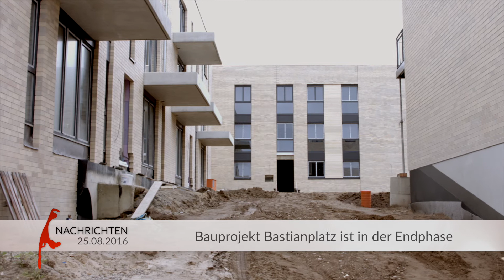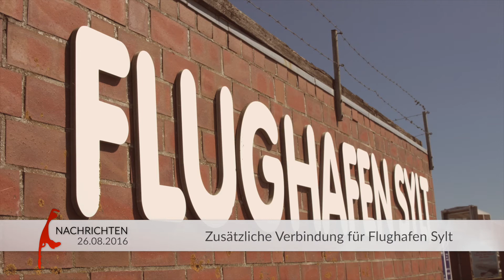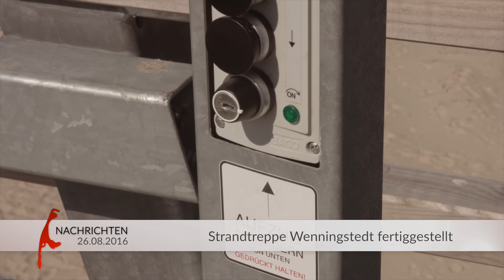SYLT1 Nachrichten KW34 2016 (Wochenrückblick)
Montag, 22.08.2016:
- 20 Jahre Sylt-Chapter
- Sommerfest Kampen

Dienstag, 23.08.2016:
- „1. Happy Doodle Day“ auf Sylt
- Bauprojekt „Neue Mitte“ geht voran

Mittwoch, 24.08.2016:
- Ausbau der L24 im Zentrum
- Kamp'ino-Sommer

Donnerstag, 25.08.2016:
- Bauprojekt Bastianplatz ist in der Endphase
- Lister Wanderdünen

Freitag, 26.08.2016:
- Zusätzliche Verbindung für Flughafen Sylt
- Strandtreppe Wenningstedt fertiggestellt sylt1 ▬ Über diesen Kanal ▬▬▬▬▬▬▬▬▬▬▬▬ Wir bringen ständig die neuesten Nachrichten von der Insel. Aber neben den Sylt News haben wir auch wunderschöne Reportagen von der Insel Sylt. Dazu alle relevanten Sportereignisse und natürlich die schönsten Sonnenuntergänge. Live- Videos wird es demnächst häufiger geben.